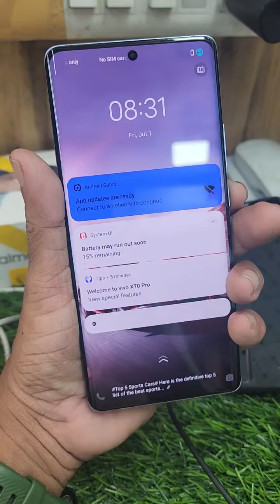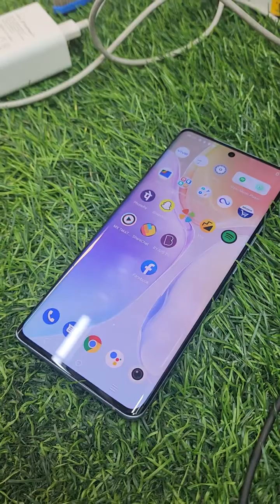VIVO X70 PRO 5G MOBILE 8GB +4GB RAM 128GB with charger available ONLY MOBILE 2MONTH WAR AVA RS:25000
VIVO X70 PRO 5G MOBILE 8GB +4GB RAM 128GB with charger available ONLY MOBILE 2MONTH WARENTY AVAILABLE RS:25000